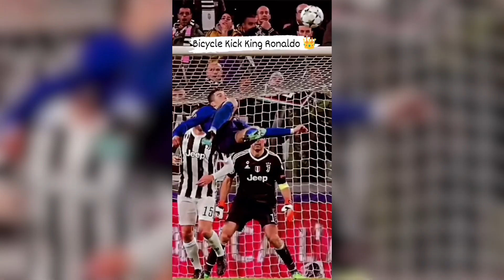Football Reels Compilation #129 | Tiktok Football Reels | 2025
In this video I've compiled football reels and tiktok videos. The main cast in the video are Ronaldo Messi Neymar Mbappe and Halland.